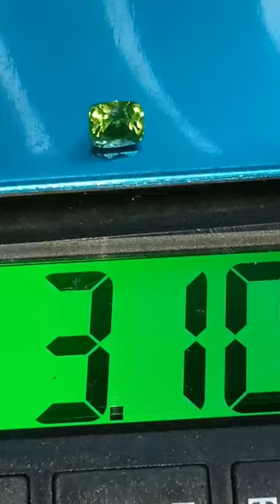Sri lankan natural green zircon clean stone